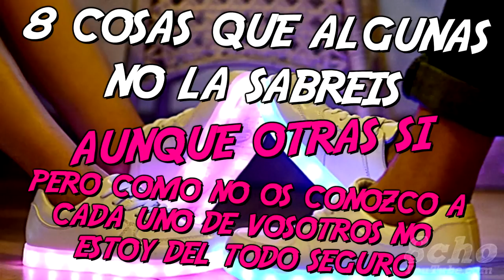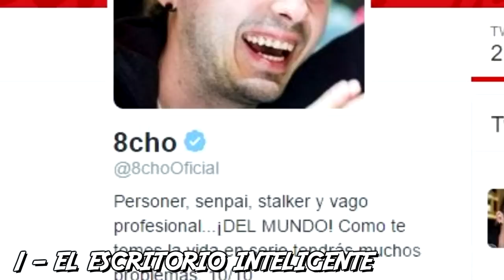8 COSAS QUE NO SABIAS QUE EXISTIAN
Top 8 Cosas que no sabías que existían o creeréis que no existen! ¡Like si te emocionaste con el final! xD